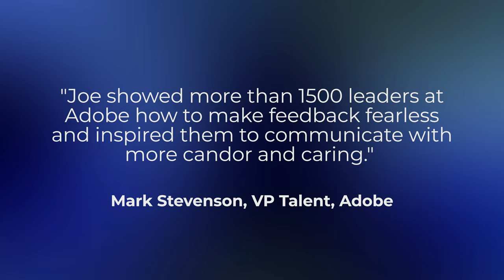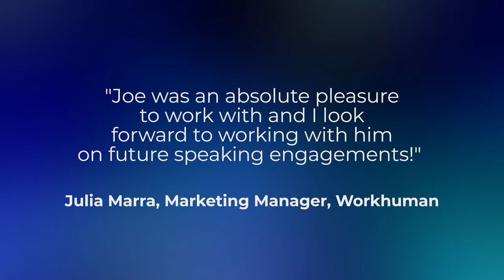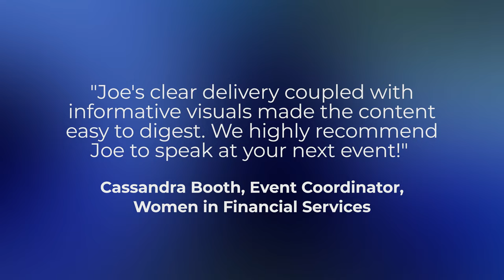Joe Hirsch - Global Keynote Speaker Reel (2023)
Dr. Joe Hirsch helps organizations design and deliver feedback without fear.

Global keynote speaker
Bestselling author
Award-winning educational leader and researcher

Turn setbacks into comebacks. Make candor your competitive advtange. Transform fear to joy.

When feedback is fearless, trust goes up. Siloes come down. And we can finally have the conversations that matter, when they matter most.